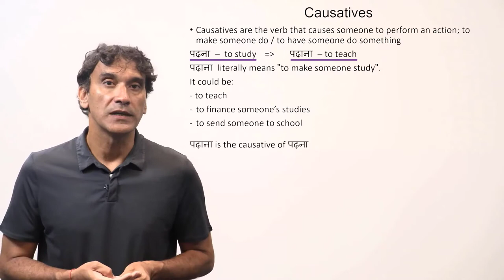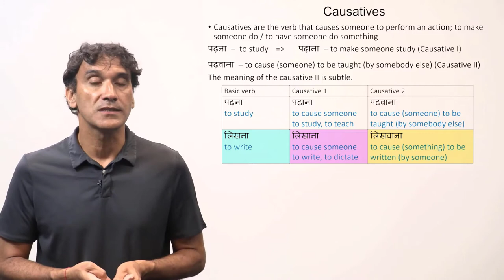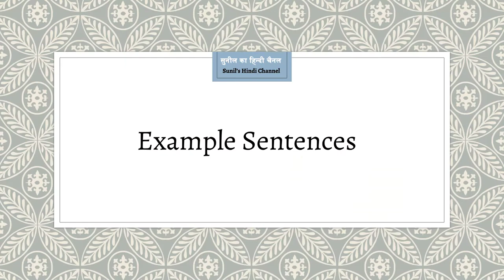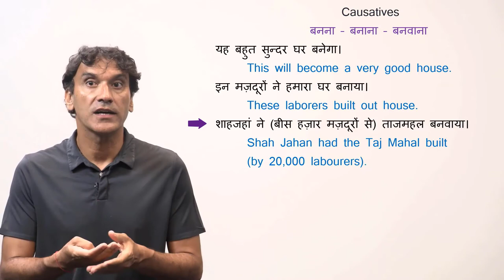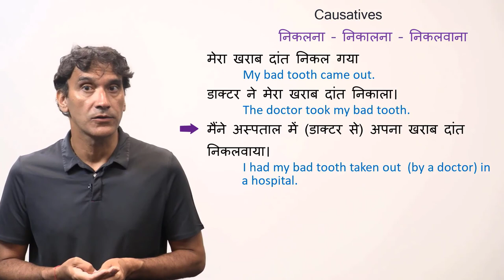14-2. Causatives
The grammar point (page248-252) is from Lesson 14 of the Book:
Kumar Bhatt, S. (2007). Hindi - A Complete Course for Beginners. New York: Living Language, Random House
Subtitles by Sameen Ahmed.